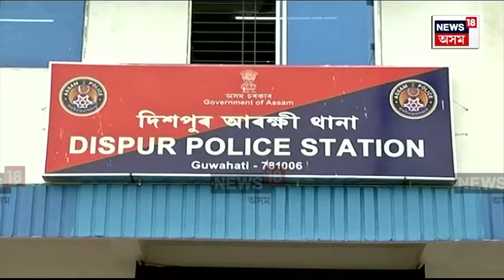Guwahati News : ৪ দিন ধৰি সন্ধানহীন হৈ আছে এজন চিকিৎসকৰ পত্নী | N18V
Guwahati News | গুৱাহাটী মহানগৰীৰ পৰা ৪ দিন ধৰি সন্ধানহীন হৈ আছে এজন চিকিৎসকৰ পত্নী। উবেৰত উঠি দৌল গোবিন্দ মন্দিৰলৈ ওলাই যোৱাৰ পিছৰে পৰা সন্ধানহীন হৈ আছে মহিলাগৰাকী। ঘটনা সন্দৰ্ভত অভিযুক্ত উবেৰ চালকক জেৰা কৰে দিছপুৰ আৰক্ষীয়ে। ঘটনাৰ পাছৰে পৰা ৰহস্যজনকভাৱে বন্ধ হৈ আছে মহিলাগৰাকীৰ ম’বাইল ফোন।